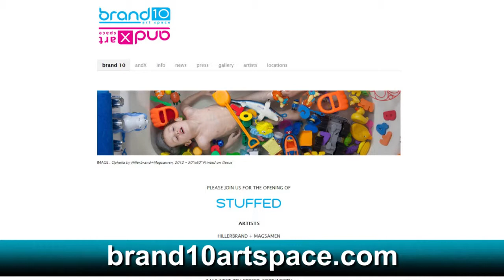Art This Week 165-Brand 10 Art Space-Stuffed-Hillerbrand and Magsamen-Stephan Hillerbrand Interview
In this episode, we visit Brand 10 Art Space and speak with Stephan Hillerbrand, 1/4 of the group Hillerbrand and Magsamen, about their work in the exhibition, Stuffed, on view through March 23, 2013.